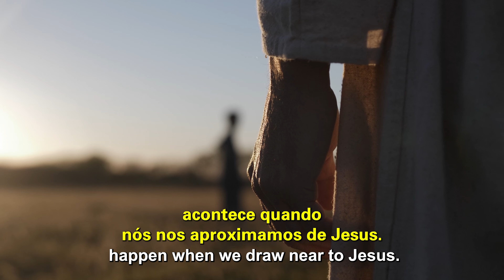Hungry for God | WITHOUT DEVIATING | Cléo Ribeiro Rossafa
Clip from: Mais perto de Deus _ Palavra de Vida e Fé